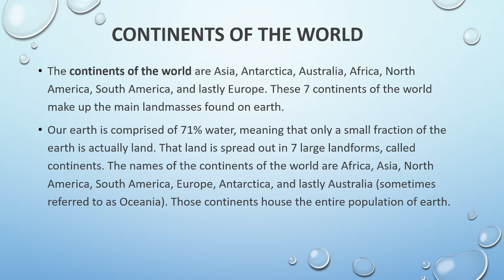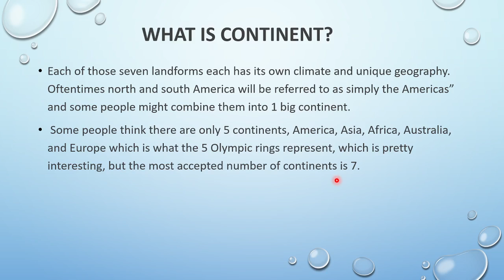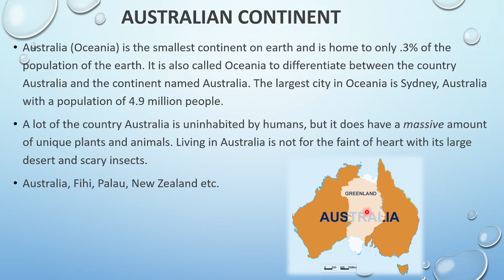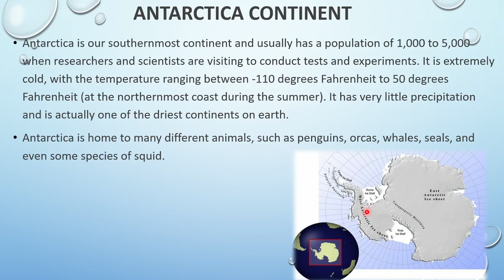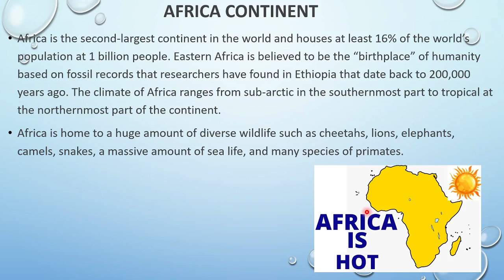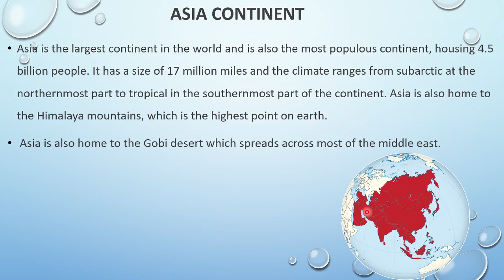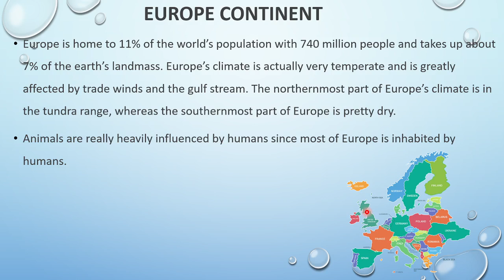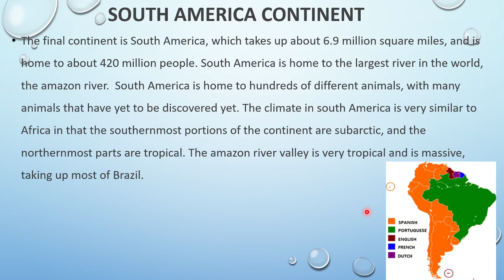Seven Continents of the World दुनिया के 7 महाद्वीप All about 7 continents by GUL's STUDY Gulafsha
Today We will discuss all continents of the world and seven continents of the world दुनिया के 7 महाद्वीप list of all continents and their characteristics.